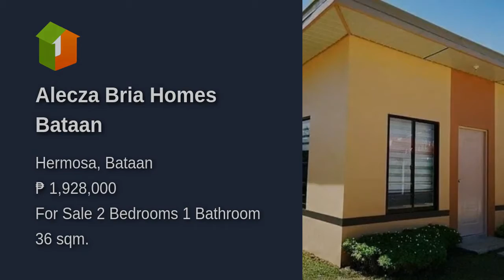Alecza Bria Homes Bataan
Number of Bedrooms: 2
Number of Bathrooms: 1
Floor Area: 36 sqm.
Lot Area: 92 sqm.
House Type: Single Detached House
Number of Floors: 1
Number of Car Parking Spaces: 1